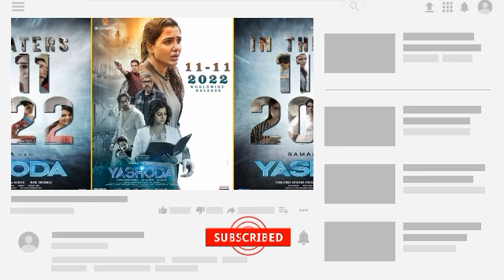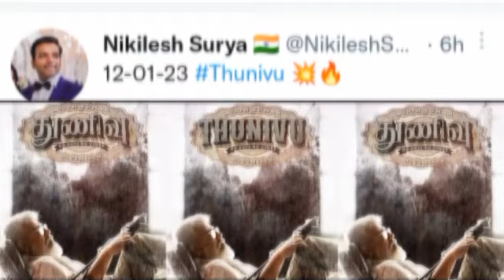MV Tamil | PS1 - 17 Days Total Collection | Varisu VS Thunivu | Dasara | Dada | Yashoda | Updates